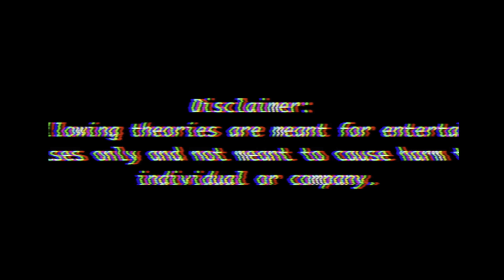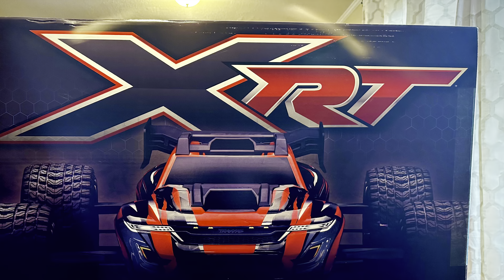Infraction Hits House at 70mph! Can I break it? INSANE ENDING!😱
Suprize Ending! This was my last chance to destroy the indestructible Infraction! Hard Mode! I failed hard!!! 🤣